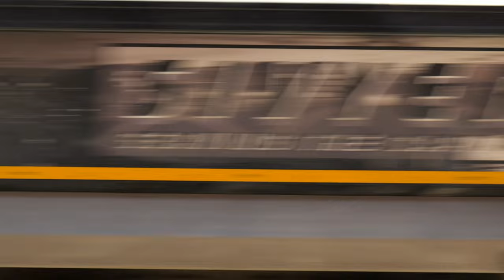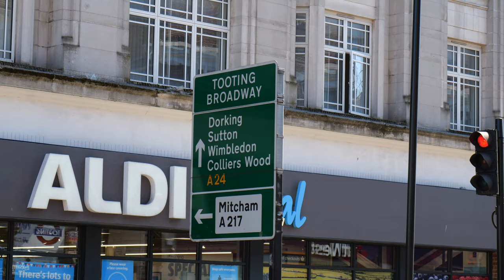Tooting 4K | LONDON | UK 🇬🇧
Tooting is a district of South London, England, forming part of the London Borough of Wandsworth and partly in the London Borough of Merton. It is located 5 miles (8 kilometres) south south-west of Charing Cross.

( लंडन 4k )
( ロンドン 4K )
( 런던 4K )
( London 4K )